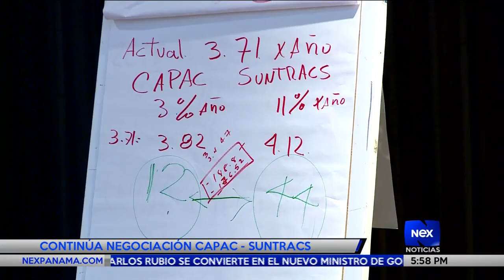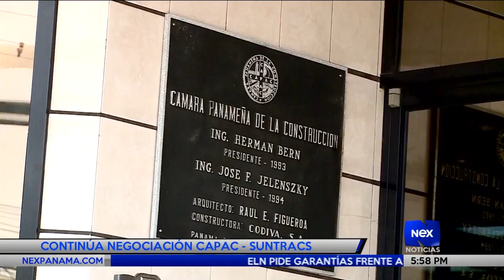Continúa por séptimo día la huelga del SUNTRACS